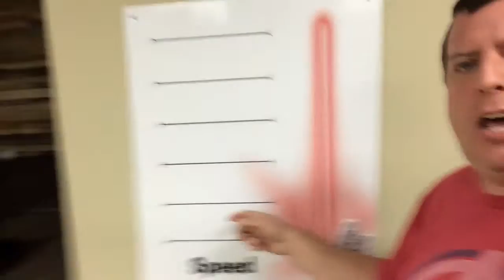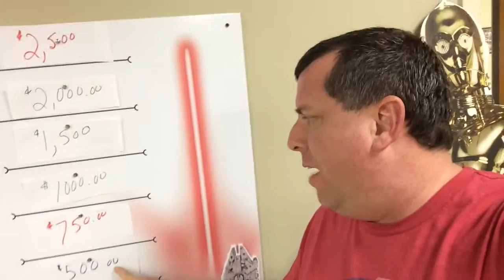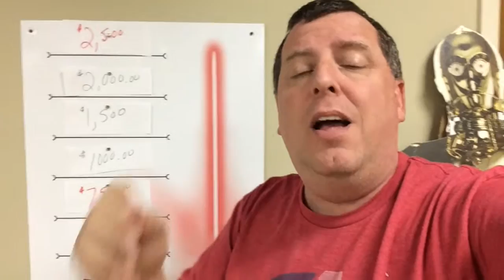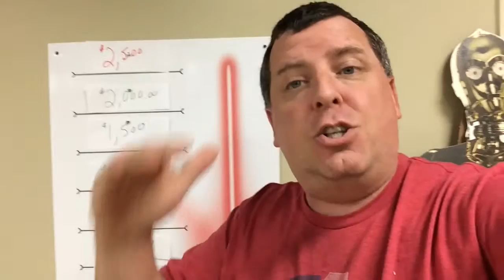If It's Worth Doing It's Worth Measuring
What are you currently doing in your youth ministry that you are also measuring? Today I share one aspect of of YM every youth pastor should be measuring.

I'd love to connect